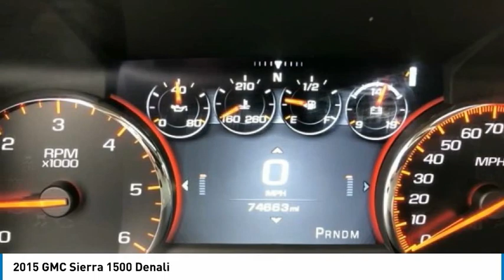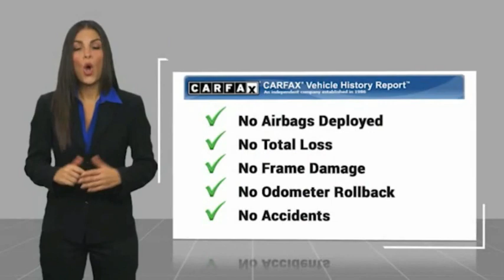2015 GMC Sierra 1500 Denali FOR SALE in Post Falls, ID KK10311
Stop in today for a test drive of this U 2015 GMC Sierra 1500

Knudtsen Chevrolet
1900 E Polston Ave